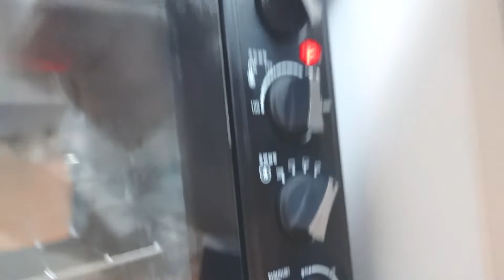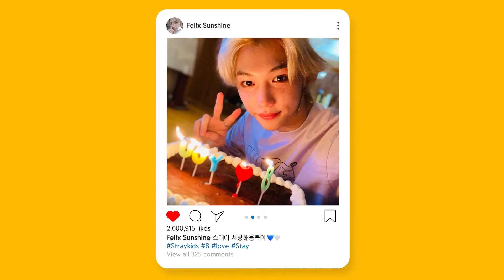[PT/BR] Stray Kids | (SKZ VLOG) Felix: Sunshine Vlog 2 | Legendado (1080p)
Ative as legendas no player do YouTube.

Legendas em PT/BR por: @skzfansub
Eu traduzi do inglês, desculpe se houver erros.

Algumas legendas passam rápido, por isso talvez seja necessário ir dando pausa em algumas partes para uma leitura melhor e completa.